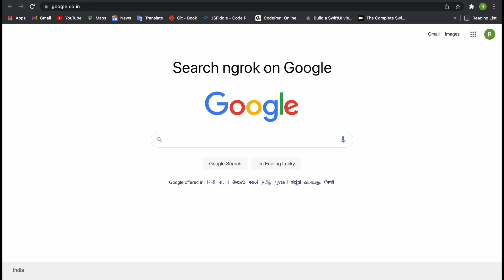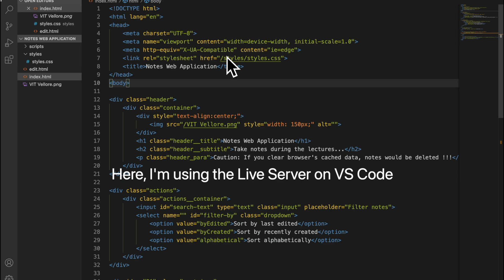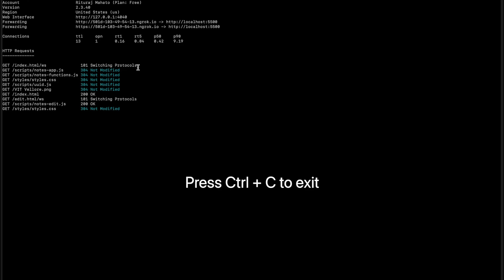How to install and use ngrok in Mac OS | 2022 Edition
ngrok is a cross-platform application that exposes local server ports to the Internet. ngrok provides a real-time web UI where you can introspect all HTTP traffic running over your tunnels. Replay any request against your tunnel with one click.

I have tried to explain how to use ngrok on your local machine, it's useful for creating Temporary Public URL for your project.

You can do the same on a Windows or Linux machine.

Spend more time programming. One command for an instant, secure URL to your localhost server through any NAT or firewall.

Tags - ngrok tutorial, ngrok install, ngrok install mac, ngrok install termux, ngrok windows, ngrok auth token, ngrok api, ngrok download.